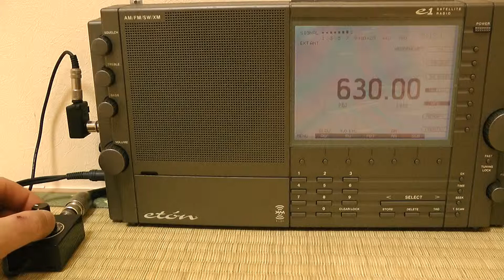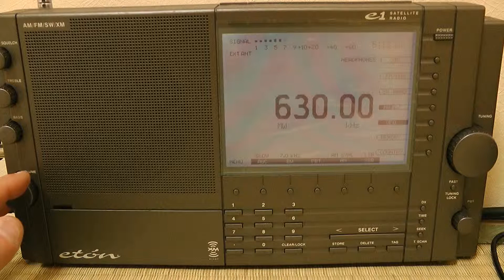630kHz KUAM "Isla 63" di Guam / Eton E1 @ camera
18 Gen. 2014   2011UTC (19 Gen. 0511JST)

Luogo : Tokio
Ricevitore: Eton E1
Attenuator: Apex Radio 35BNC-AT
Antenna: Wellbrook ALA-1530S+